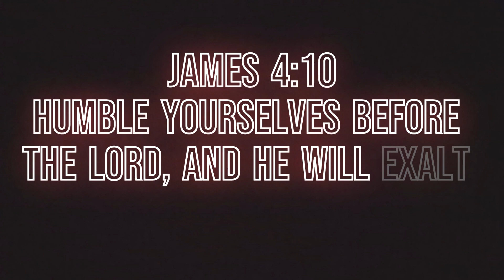Why Baki Hanma VS Kengan Ashura Is What We Need